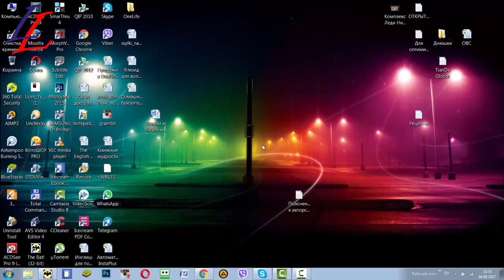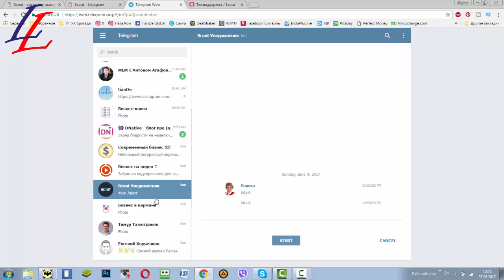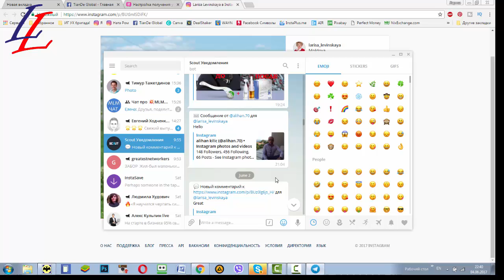� Как получать уведомления из Instagram на компьютере (ноутбуке)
Skype: lly1978lly